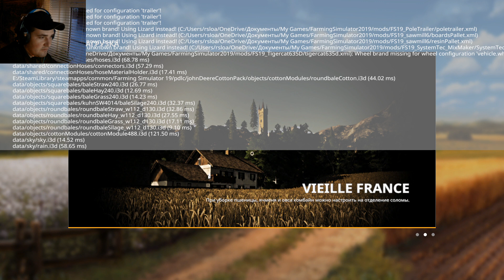Farming Simulator 19 La Vielle Ville - Попробуй выживи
❌ Автор LeJoueurDS
❌ Описание
Добро пожаловать, добро пожаловать! Vieille France возвращается 50 лет назад, чтобы открыть для себя начало сельского хозяйства в 1950 году🤔

❌Мои железки

❌Видеокарта - MSI GeForce GTX 1050 Ti GAMING X
❌Вебка - ASHU H800
❌ОЗУ - Kllisre ddr4 2800mhz 2x 8гб
❌Клавиатура - Oklick 760G, USB, чёрный